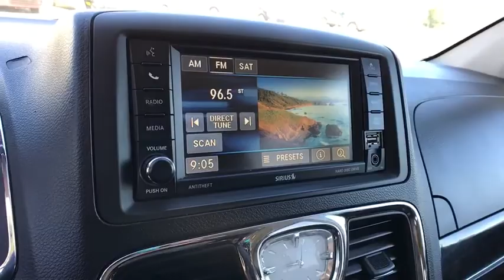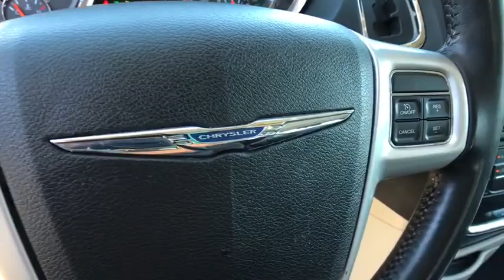2014 CHRYSLER TOWN & COUNTRY Reno, Carson City, Northern Nevada, Roseville, Sparks, NV ER294668P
GRAY USED  2014 CHRYSLER TOWN & COUNTRY available in Reno, Nevada at Lithia Volkswagen Reno. Servicing the Carson City, Northern Nevada, Roseville, Sparks, NV area.
2014 CHRYSLER TOWN & COUNTRY 4DR WGN TOURING - Stock#: ER294668P - VIN#: 2C4RC1BG7ER294668

WAS $14,825, $500 below Kelley Blue Book! Leather, Third Row Seat, Entertainment System, Back-Up Camera, Rear Air, Satellite Radio, Bluetooth, iPod/MP3 Input, ENGINE: 3.6L V6 24V VVT, TRANSMISSION: 6-SPEED AUTOMATIC 62TE AND MORE!br /br /KEY FEATURES INCLUDEbr /Leather Seats, Third Row Seat, DVD, Quad Bucket Seats, Power Liftgate, Rear Air, Back-Up Camera, Satellite Radio, iPod/MP3 Input, Bluetooth, CD Player, Aluminum Wheels, Dual Zone A/C, Power Fourth Passenger Door Rear Spoiler, MP3 Player, Privacy Glass, Remote Trunk Release. br /br /OPTION PACKAGESbr /ENGINE: 3.6L V6 24V VVT (STD), TRANSMISSION: 6-SPEED AUTOMATIC 62TE (STD). Chrysler Touring with Maximum Steel Met. Clear Coat exterior and Black/Light Graystone interior features a V6 Cylinder Engine with 283 HP at 6400 RPM*. br /br /EXPERTS RAVEbr /In Edmunds brake testing, the Town & Country came to a stop from 60 mph in 120 feet, an impressive braking distance for a minivan. -Edmunds.com. Great Gas Mileage: 25 MPG Hwy. br /br /EXCELLENT VALUEbr /Reduced from $14,825. This Town & Country is priced $500 below Kelley Blue Book. Approx. Original Base Sticker Price: $30,800*. br /br /WHO WE AREbr /Lithia Volkswagen of Reno sells new, and used, cars, trucks and SUVs, near Sparks and Carson City, Nevada. We offer easy financing options and best in market no haggle pricing for an easy and transparent purchase experience. Our sales team is open seven days a week to help you. Just a few miles south of I-80 and downtown Sparks, we are located at 7063 South Virginia Street in Reno. Plus any applicable finance charges. All vehicles subject to prior sale.br / Some of our Pre-Owned vehicles may be subject to unrepaired safety recalls. Check for a vehicle's unrepaired recalls by VIN at